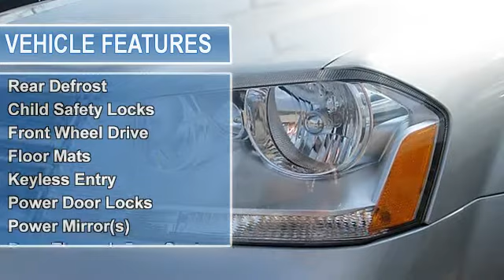2011 Dodge Avenger - Barbera's Autoland - Philadelphia, PA 19152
Barbera's Autoland
7810 Roosevelt Blvd

For Sale: 2011 Dodge Avenger
VIN: 1B3BD4FB2BN507910
Engine: Gas I4 2.4L/144
Drivetrain: FWD
Transmission: Automatic
Mileage: 37,668
Color: Bright Silver Metallic (exterior) Black Interior (interior)

Features:
2011 Dodge Avenger four doors Car.